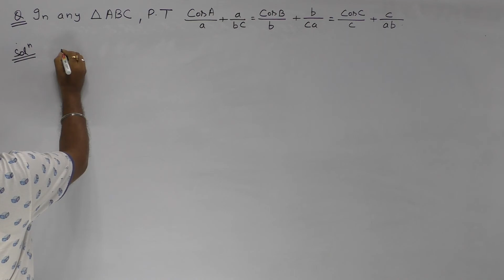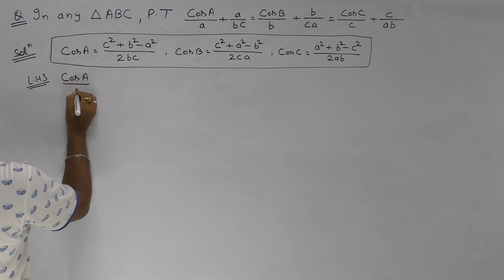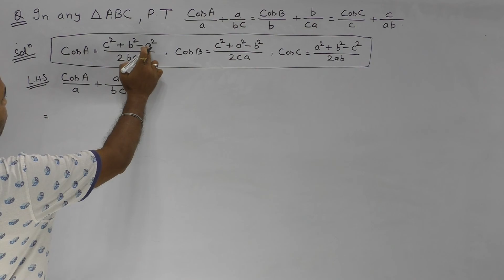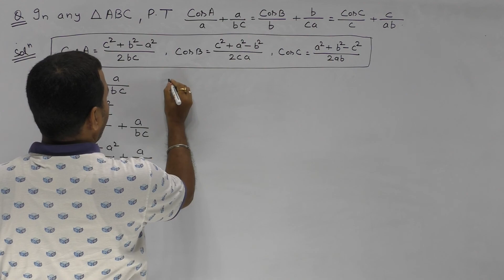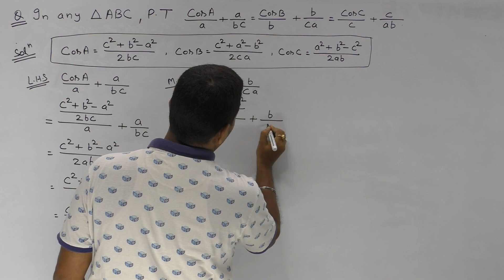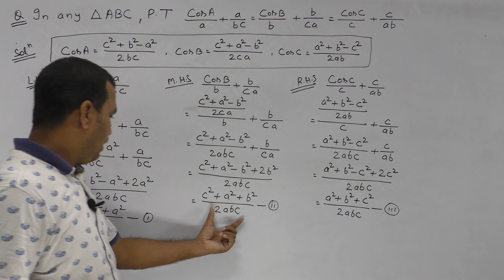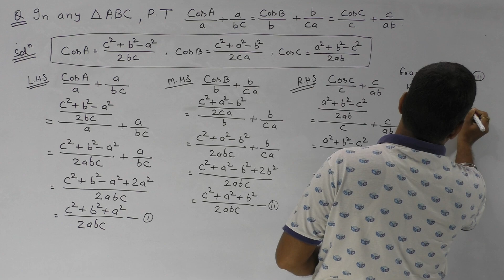Solution of Triangle